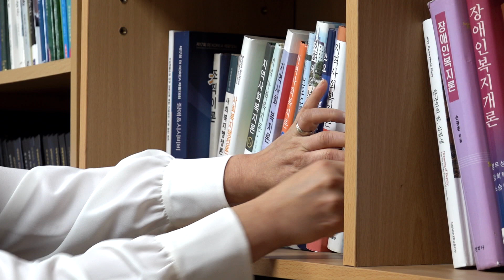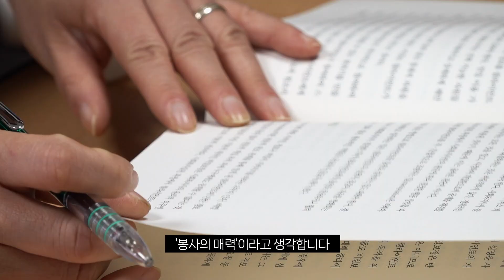'나눔의 꽃 피울 원예복지사를 꿈꾸며' 사회복지학과 원연숙 학우 인터뷰 | 사이버대학교의 중심 서울디지털대학교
"나이 불문하고 시간도 상관없이
 배움이란 열정 하나면 충분합니다."

35년간 간호조무사로 근무한
사회복지학과 원연숙 학우님!

늦깎이 대학생이 되어 사회복지학과 부회장과
사회복지학과 스터디 '해바라기' 대표, 그리고
자원봉사부장을 맡아 봉사를 실천하고 있으며
꽃을 좋아해 '원예복지사'를 꿈꾸고 있다는데요.

웃는 모습이 활짝 핀 꽃을 닮으신
원연숙 학우님을 만나보았습니다.

📌 서울디지털대학교 사회복지학과가 궁금하다면?

📌 프로가 되세요. 서울디지털대학교
 24-1학기 신·편입생 모집 12.1(금)부터
⭐ 입학상담, 입학자료 신청하기 ⭐

사이버대학교의 중심